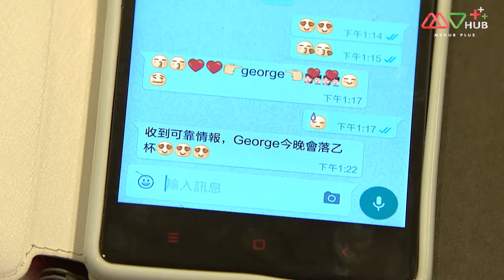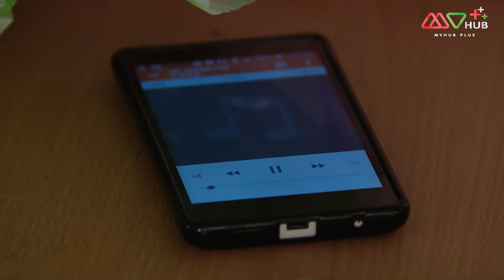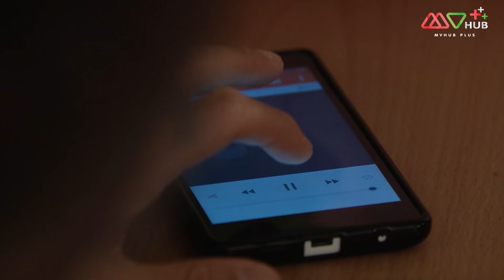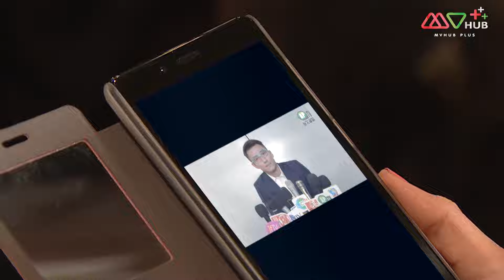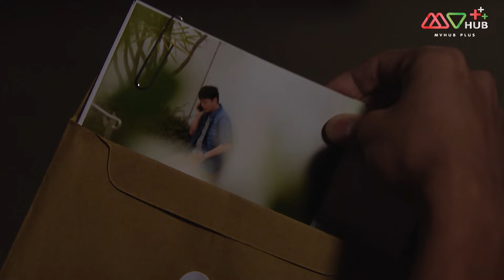อุบัติรักสืบกลซ่อนโกง ( PRESUMED ACCIDENTS ) [ พากย์ไทย ] EP.7 | TVB หนังใหม่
ปี 2015 | 28 Episode | อาชญากรรม เหนือธรรมชาติ

เฉียวเหวินเจี๋ย (อู๋ฉีหัว) เป็นนักธุรกิจค้าของเก่าที่มีนิสัยสุขุมอ่อนโยน มีความรู้กว้างขวาง ความเป็นอยู่สุขสบาย ตั้งแต่สูญเสียภรรยาจวงอิ่งเอ๋อ (หลี่ซือหัว) ก็ใช้ชีวิตเป็นโสดมาตลอด ความจริงเกี่ยวกับชีวิตของเค้ามีเพียงพ่อบ้านจางเค่อหลาย (โจวชง) เท่านั้นที่รู้ จนกระทั่งวันหนึ่ง เฉียวเหวินเจี๋ยรู้จักเจ้าหน้าที่สืบเคสประกันที่ชื่อ อิงหลัน (ช่ายซือเป้ย) ในโรงพยาบาลแห่งหนึ่ง ทำให้ชีวิตที่เศร้าหมองกลับกลายมีสีสัน อิงหลันทำทุกอย่าง เพื่อสืบหาความจริงของอุบัติเหตุที่ทำให้พ่อแม่ตาย เค้าสืบรู้ว่าที่แท้ชีวิตของตัวเองเชื่อมโยงผูกพันกับเฉียวเหวินเจี๋ย เฉียวเหวินเจี๋ยต้องการใกล้ชิดอิงหลันมากขึ้น จึงสมัครเข้าทำงานบริษัทสืบเคสประกัน และรู้จักจั๋วเซินหยาง (หลี่ลั่วอี้) ชายหนุ่มที่มาจีบอิงหลัน ระหว่างนั้นเกิดอุบัติเหตุมากมายกับเฉียวเหวินเจี๋ยและอิงหลัน แต่ดูเหมือนเป็นการจงใจให้เกิดขึ้น เมื่อความจริงใกล้ถูกเปิดเผย เฉียวเหวินเจี๋ยได้รู้จักกับหลิงลั่วเฟย (หลี่ซือหัว) ที่มีหน้าตาคล้ายกับภรรยาที่ตายจากไป ที่แท้จั๋วเซินหยางกับหลิงลั่วเฟย ต่างมีชาติกำเนิดที่ไม่อาจเปิดเผยได้

นักแสดงนำ : อู๋ฉีหัว, ช่ายซือเป้ย, หลี่ซือหัว, หลีลั่วอี้, ฉาวหย่งเหลียน, เถิงลี่หมิง, โจวชง, เฉินซานชง
ผู้กำกับ : เฉินเย่าฉวน